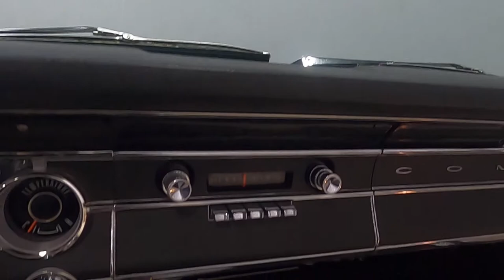119116 1964 Mercury Comet Convertible *SOLD*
Spectacular rotisserie restoration of a custom "could have been" Comet Cyclone convertible. Highly accurate, properly detailed, and beautifully finished. Strong 260 cubic inch V8, 4-speed, power steering, disc brakes, and more! Correct Cyclone trim and emblems with snorkel hood. Runs and drives extremely well. Incredible car!